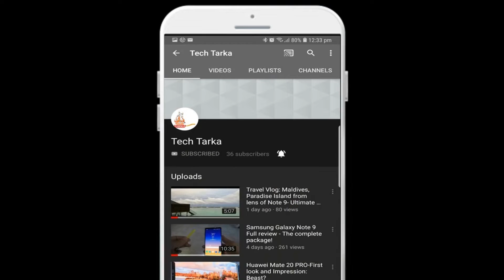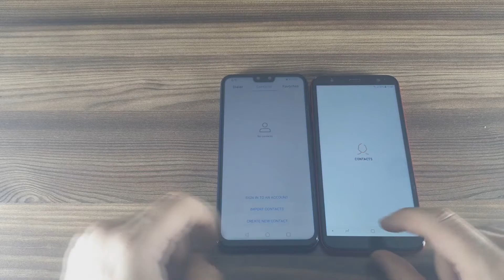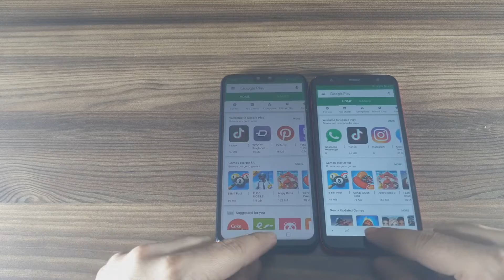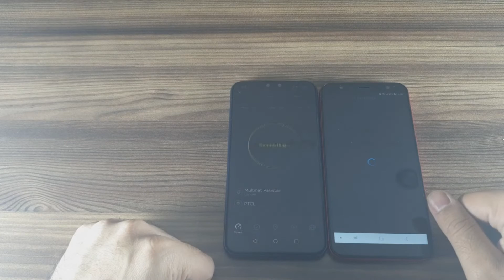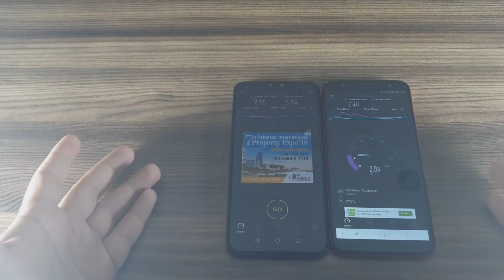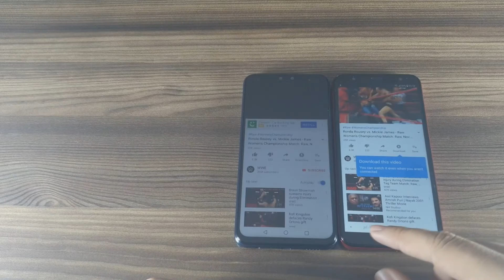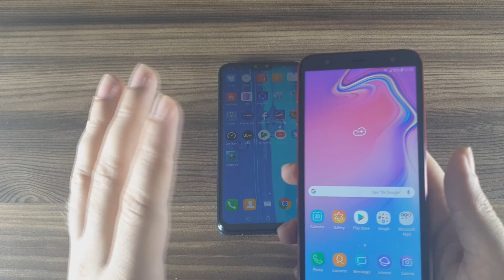Huawei Y9 2019 vs Samsung J6+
This video shall give you reason enough why you should not buy the Samsung Galaxy J6+. Sluggish, gaudy and flimsy - watch for more.